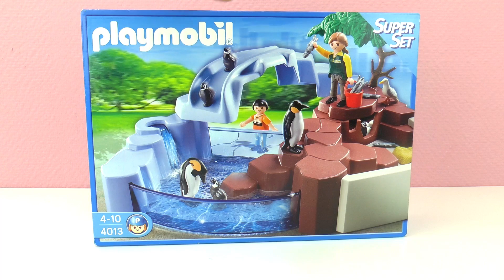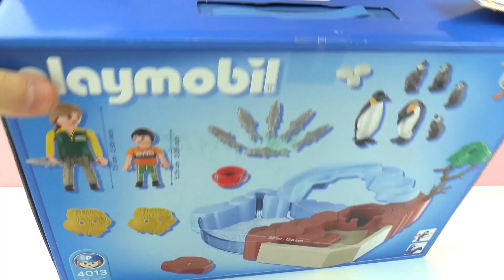Playmobil ZOO - Il regno dei pinguini!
Ciao!